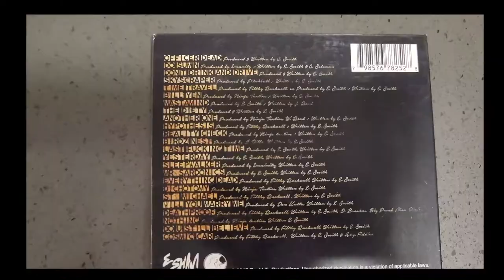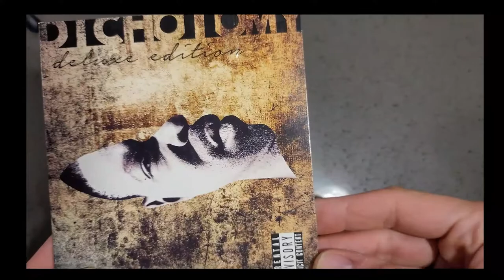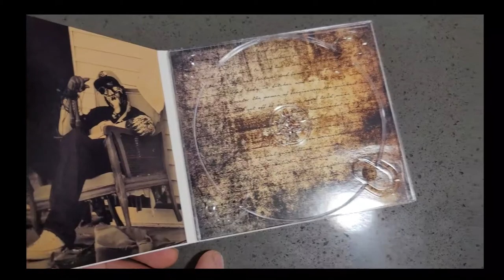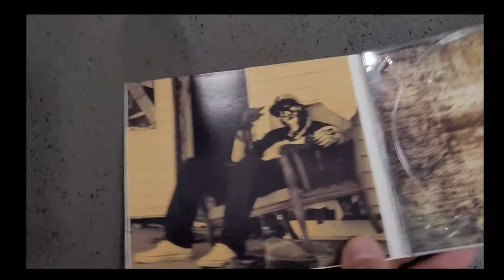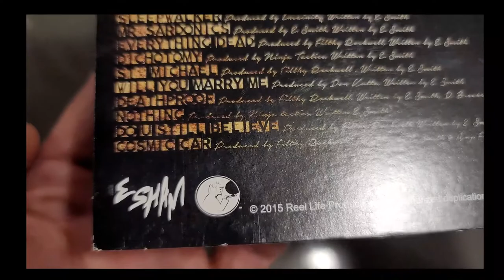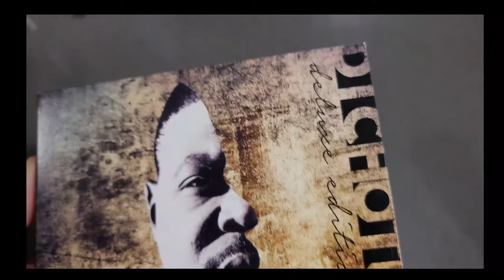Esham Dichotomy, Deluxe Edition: CD Reveal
We open and look at Esham's Dichotomy, The Delux Edition. Check out the differences  between the physical track listing and the digital! 12 tracks vs 24. Crazy. The artwork is hella dope too. RLP!